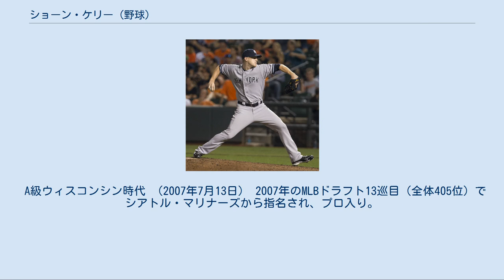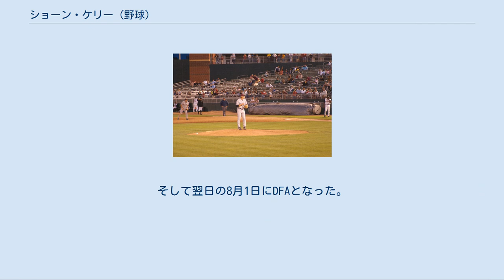ショーン・ケリー (野球)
ショーン・アンドリュー・ケリー（Shawn Andrew Kelley, 1984年4月26日 - ）は、アメリカ合衆国ケンタッキー州ルイビル出身のプロ野球選手（投手）。
右投右打。
フリーエージェント（FA）。
愛称はバック・パック（Bak-Pak）。
 A級ウィスコンシン時代 （2007年7月13日） 2007年のMLBドラフト13巡目（全体405位）でシアトル・マリナーズから指名され、プロ入り。
 2008年には、マイナーリーグで49試合に登板し、62.1回・防御率1.88と安定した数字を残し、15セーブを挙げた。
 2009年4月10日、オークランド・アスレチックス戦でメジャーデビュー。
マリナーズ1点リードの7回裏にマウンドに上がり、1イニングを無失点に抑えた。
 以後4年間リリーフとしてメジャーに定着した。
 ニューヨーク・ヤンキース時代 （2013年9月11日） 2013年2月13日にエイブラハム・アルモンテとのトレードで、ニューヨーク・ヤンキースへ移籍した。
 2014年1月17日にヤンキースと176万5000ドルの1年契約に合意した。
開幕後は16試合に登板していたが、5月13日に背部硬直で15日間の故障者リスト入りした。
6月11日にメジャーへ復帰した。
最終的にキャリア最多の59試合に登板した。
 2014年12月29日にジョニー・バーベイトとのトレードで、サンディエゴ・パドレスへ移籍した。
 2015年1月16日に球団と年俸調停を回避し1年契約283万5000ドルで契約を結んだ。
この年は53試合に登板した。
 2015年12月11日にワシントン・ナショナルズと3年1500万ドルで契約した。
 2016年はキャリアハイの67試合にリリーフ登板し、防御率2.64・3勝2敗を記録したほか、時折クローザーの役割も務めて7セーブを挙げる好投を見せた。
また、58.0イニングで11四球（与四球率1.7）・80奪三振（奪三振率12.4）と、制球力が大きく向上した一方で、奪三振能力も大幅な高まりを見せて、更なる成長を示した。
 2017年は年間を通じて不調で33試合登板にとどまり、3勝2敗4セーブ、防御率7.27、WHIP1.54と散々な成績に終わった。
 2018年7月31日のニューヨーク・メッツ戦、25-1と大量リードしていた9回裏に登板すると、3点を失って地面にグラブを投げつけるなど怒りを爆発させる姿を晒し、これが首脳陣に対しての不敬行為とみなされた。
そして翌日の8月1日にDFAとなった。
 2018年8月5日にインターナショナル・ボーナス・プール（海外選手契約金枠）とのトレードで、アスレチックスへ移籍した。
同年は2チーム合計で54試合に投げ、防御率2.94・WHIP0.90と安定感を取り戻したシーズンとなった。
 2019年1月29日にテキサス・レンジャーズと1年250万ドル（+出来高50万ドル，2020年は250万ドルの球団側オプション，バイアウト25万ドル）で契約を結んだ。
 最速96.8mph（約156km/h）・平均92mph（148km/h）のフォーシームと、平均83mph（約134km/h）のスライダーを使用する。